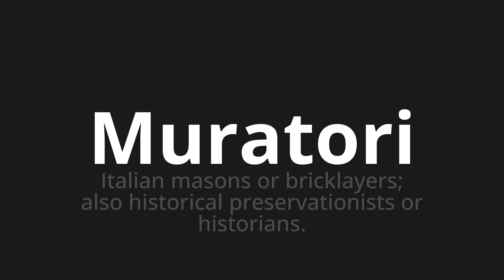How to pronounce Muratori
Master the Pronunciation of 'Muratori Which Means Muratori' - which means : Italian Monsons or bricklayers;Also Historical Preservationists Or Historians. 📝 with @PizzaPronunciation 🎓🗣️ - [Your Guide to Italian]

Learn to pronounce 'Muratori' perfectly in Italian with our easy and engaging tutorial by @PizzaPronunciation! 📖📽️ In this comprehensive video, we provide you with native speaker examples 🗣️👂 and phonetic breakdowns 🎵 to ensure you get the pronunciation just right.

How to say Bricklayers in Italian